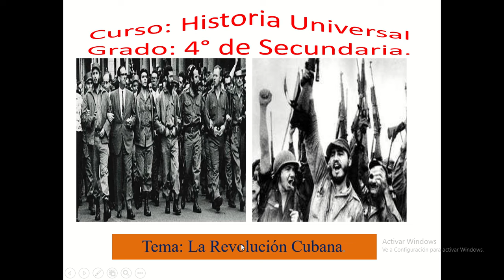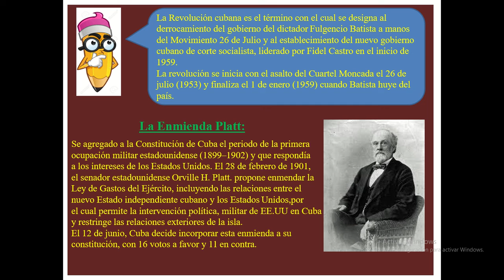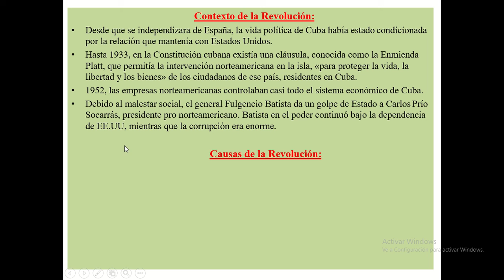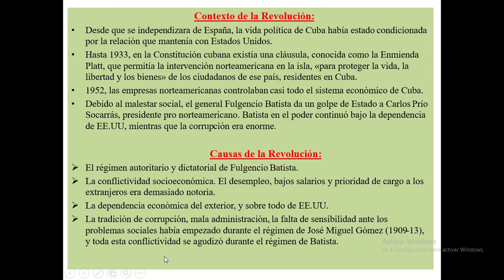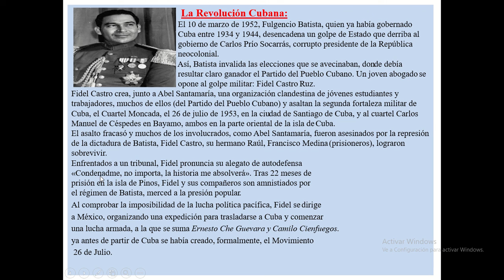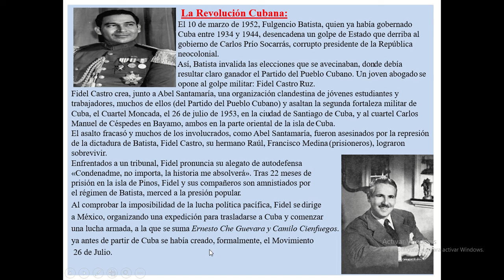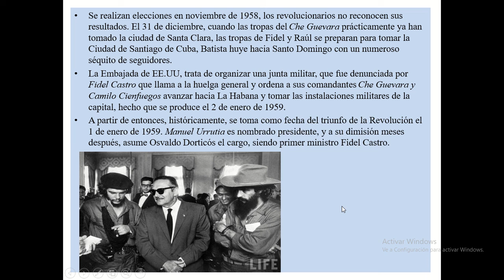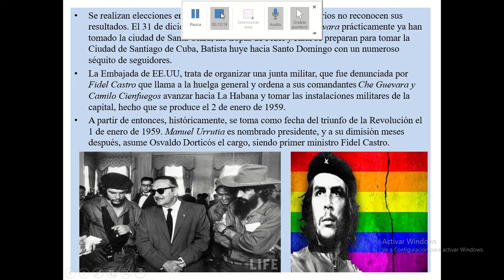4° Revolució Cubana H U